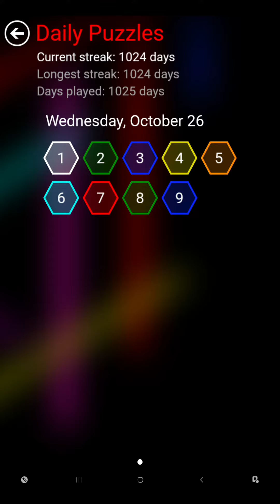Flow Free Hexes - Daily Puzzles - 2022-10-26 - October 26th 2022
These are the solutions for Flow Free Hexes daily puzzles for October 26th 2022.